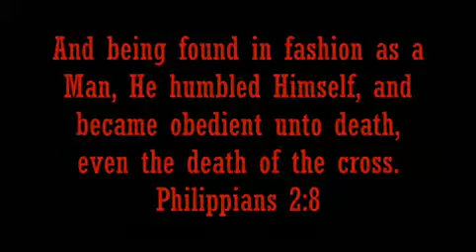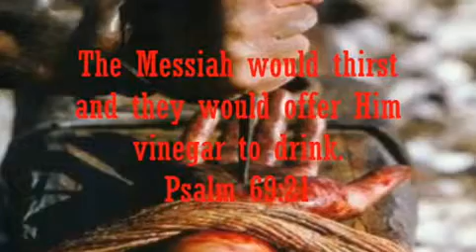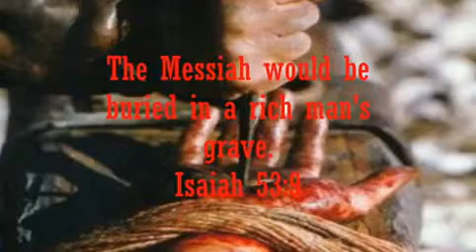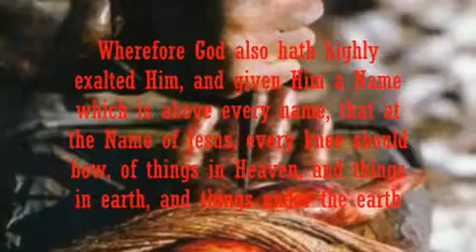Behold Your King